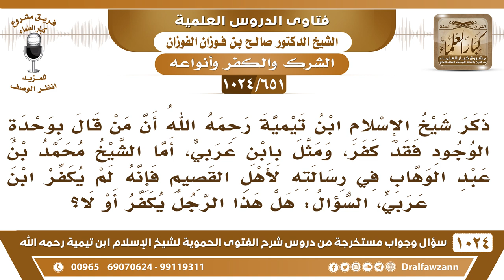[651 -1024] هل يكفر ابن عربي، وهل نجزم أن مصيره إلى النار؟ - الشيخ صالح الفوزان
-[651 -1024] السؤال: ذكر شيخ الإسلام ابن تيمية رحمه الله أن من قال بوحدة الوجود فقد كفر، ومثل بابن عربي، أما الشيخ محمد بن عبد الوهاب في رسالته لأهل القصيم فإنه لم يكفر ابن عربي، السؤال: هل هذا الرجل يكفر أو لا؟
الجواب: الرجل يقال إن مقالته كفر وإلحاد أما أنه ختم له بذلك وأنه مات على ذلك قطعا فهذا لا ندري عنه نحن نكفره بما يظهر منه وبما ظهر منه وموجود في كتبه الآن [الفصوص والحكم] و[الفتوحات المكية] موجودة كتبه الآن فيها وحدة الوجود وفي أشعاره لكن الجزم مثلما كررنا لا يجزم لأحد بجنة ولا بنار إلا بدليل من كتاب الله وسنة رسوله صلى الله عليه وسلم فمراد الشيخ أنه لا يكفر ابن عربي لا يجزم بخاتمته ومآله.
للاشتراك في قناة الشيخ صالح الفوزان
سؤال وجواب من شرح الفتوى الحموية ( 1024 ) مقطع

للاستفسار والإقتراحات والدعم
رئيس الفريق
لمشروع كبار العلماء